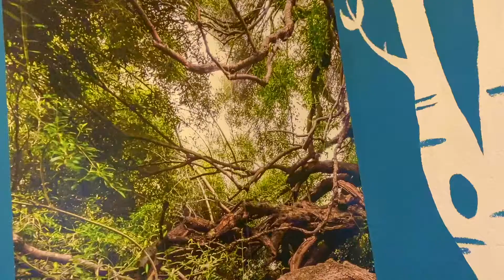Føjåland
Unser FØJÅLAND ist endlich fertig! Großer Spaß für Klein und Groß! Im Feuereifer Trier